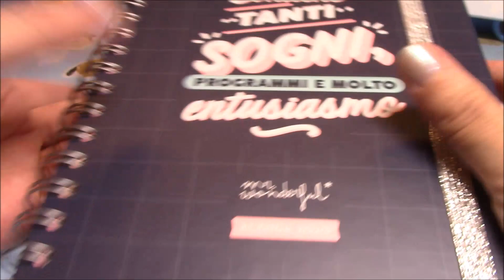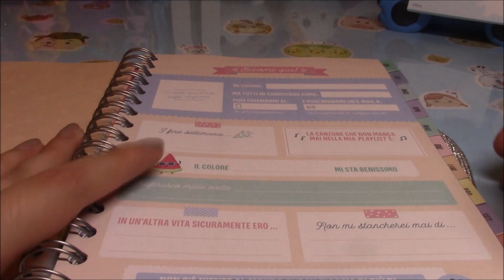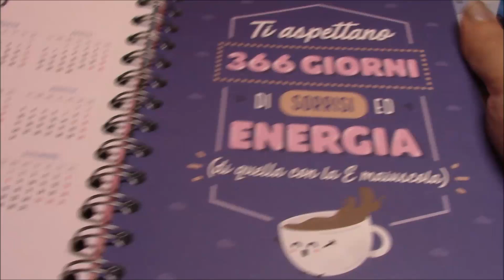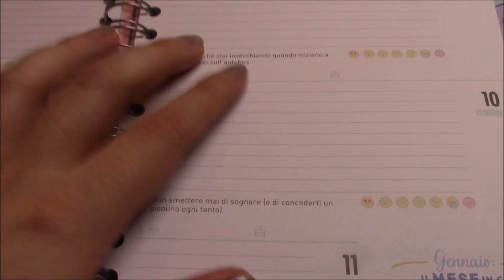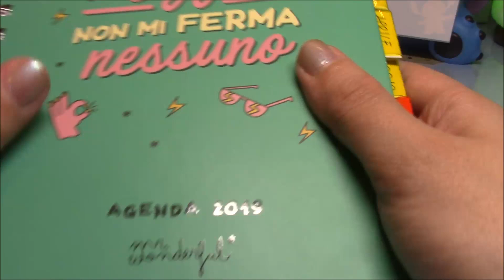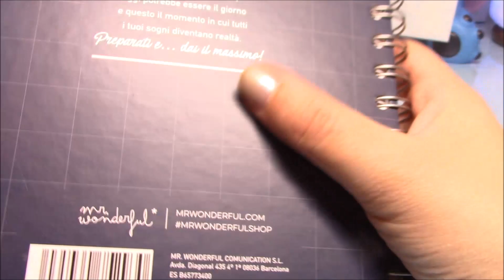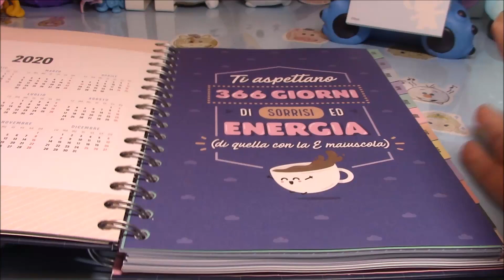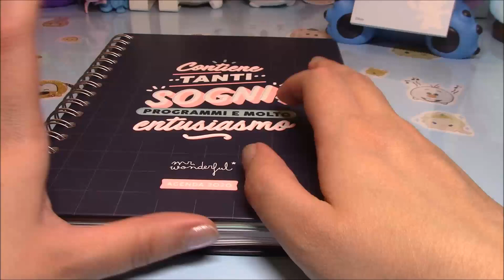Nuova agenda settimanale 2020 Mr. Wonderful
Ciao Ragazzi

ecco il link per l'agenda:

questa è la mia pagina di "consigli per gli acquisti" su Amazon:

Un Bacione